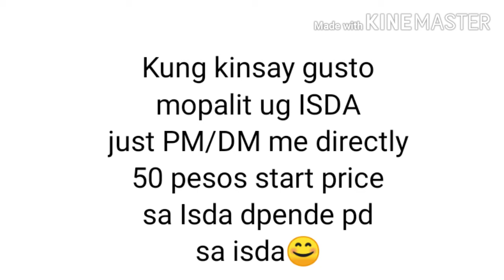TOUR FISH SA AKONG FRIEND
Sa mga hilig mag buhi ug isda sa inyung balay ,pwd mo palit sa iyang isda ,depende sa klase ug kinsay gusto mo order ug aquarium mobuhat pd cla ..